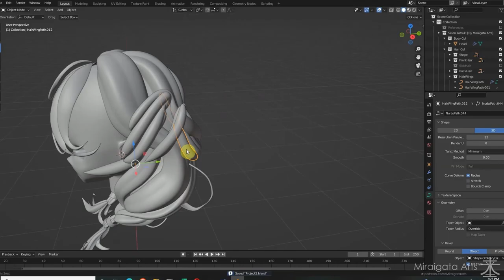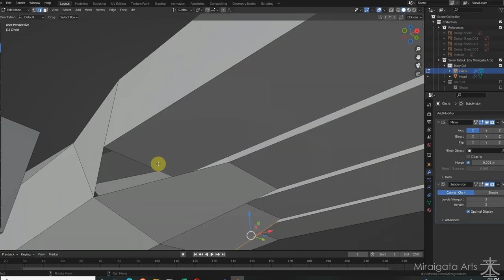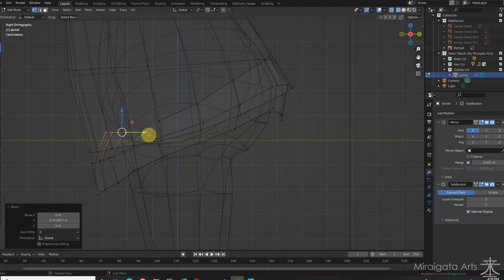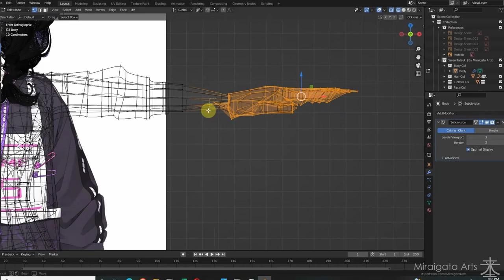Selen Tatsuki Fanmade 3D Design Timelapse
This is a timelapse of me making a fanmade 3D model of Selen Tatsuki. Enjoy!